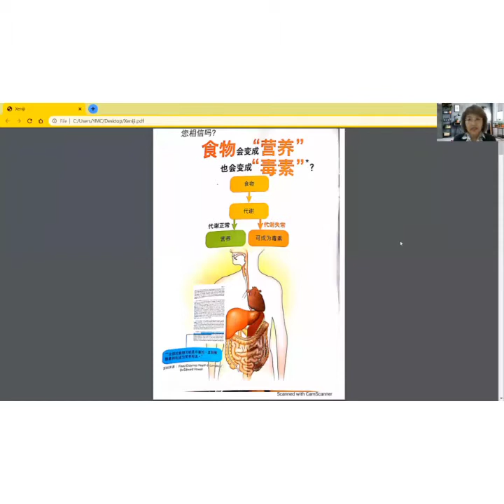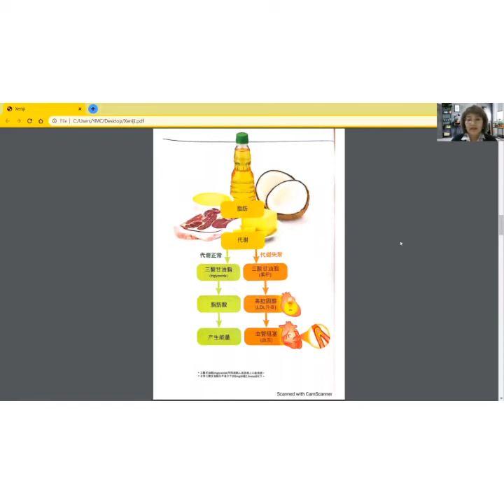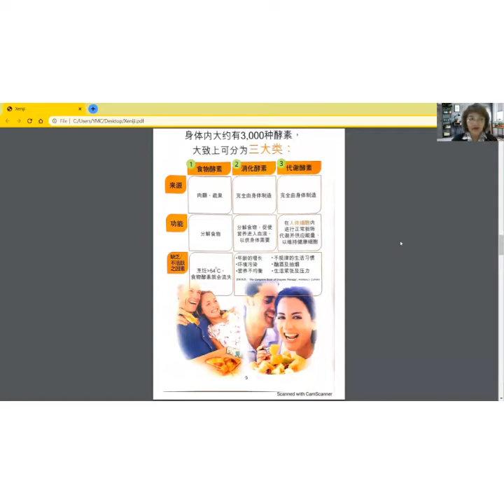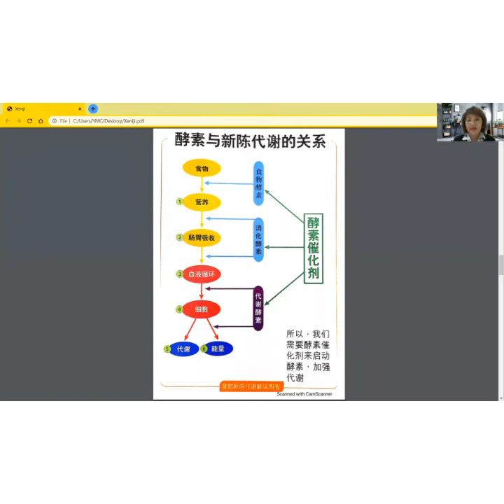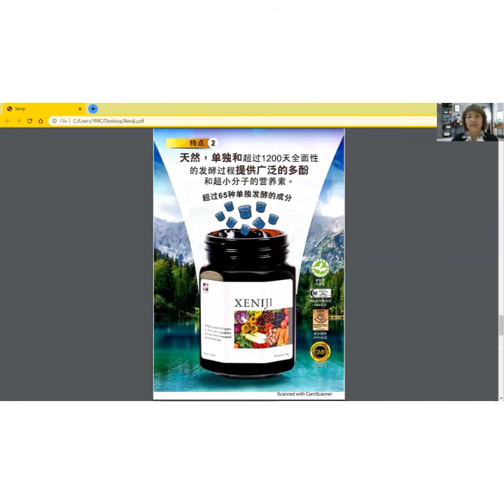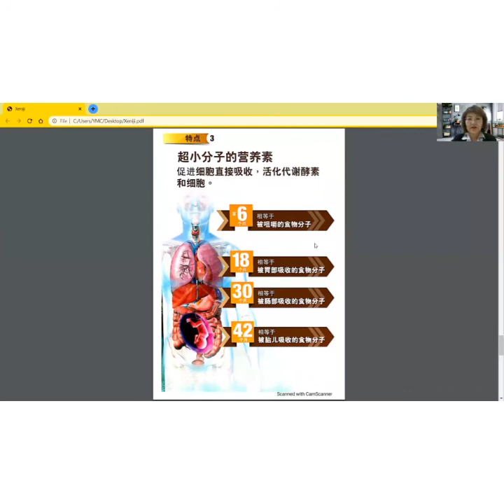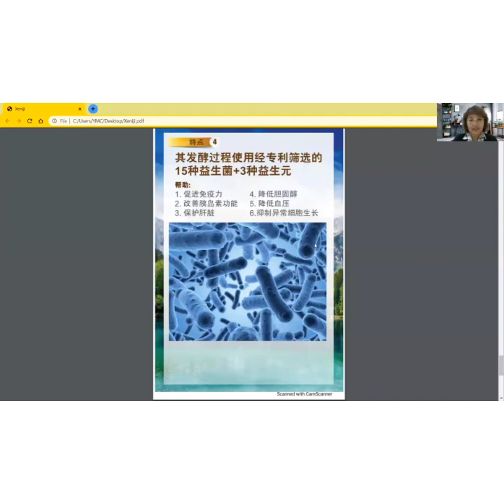重新启动人体酵素：5大特点|健康人生|LifestyleMappers channel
Xeniji 的5大特点

第一 – 广泛的酵素催化剂
Xeniji是一种广泛的酵素催化剂，含有多种辅因子和辅酵素，可帮助我们增强体内3000多种酵素的功能。Xeniji蕴含超过65种多元植物类别的成分（如：可食用藻类、水果、蔬菜、草本植物和花卉、菇类、谷物和豆类）。它甚至捕捉了四季不同海拔地区的能量，包括山、树、地面、地下和海洋。所有的原料都是在其生产的高峰期采摘，以确保其新鲜度、味道和营养。

第二 – 天然，单独和完整的发酵过程提供了广泛的多酚
单独发酵，以保存各成分的所有营养，并获得多种多酚（超过16种）。

多酚已证实可有效抗肥胖和抗氧化应激。它也抑制异常细胞生长和保护肝脏。无需加热或化学处理。

第三 – 超小分子的营养素

促进细胞直接吸收，激活代谢酵素和细胞。
食物营养素可以被消化、吸收和代谢地更彻底和有效。

第四 – 经过15种益生菌的专有组合发酵而成
它有助于：

-促进免疫
改善胰岛素功能
-保护肝脏
降低胆固醇
-降低血压
抗肿瘤
抗突变

第五 – 专有的临床研究
与（UPM）生物科学研究所和MARDI合作进行的临床研究显示如下:
增加糖代谢至1949%
增加肝糖原至264%以调节血糖

提高肝脏排毒及防护能力达111%

肝细胞再生

降低血压达21%

提高高达77%的免疫力

减少脂肪堆积达409%

~谁应该服用Xeniji ?

1. 孕妇通常有晨吐、呕吐等问题，Xeniji可以减少怀孕期间的不适。一般来说，如果孕妇有这些问题，她可以连续服用Xeniji 2周，这些问题会得到改善！除此之外，孕妇在服用Xeniji后会感到更加精力充沛。它具有良好的微量元素，可以直接被胎儿吸收，促进胎儿的健康发育。

2. Xeniji有助儿童于最大限度地吸收营养，促进大脑发育和生长。

3. 它还能帮助成年人恢复血压、血糖、血脂以及降低胆固醇水平，改善新陈代谢。

4. Xeniji也可以帮助老年人加强器官功能、促进新陈代谢、延缓衰老。